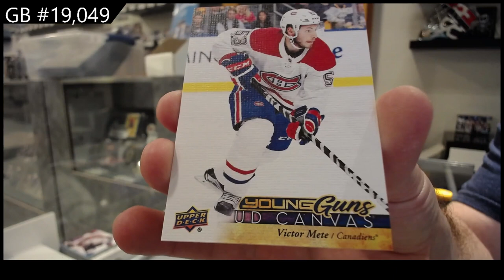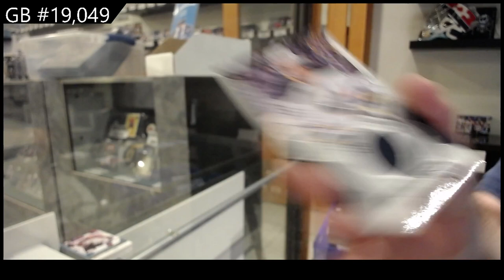17-18 Upper Deck Series 1 Hockey 2 Box Retail Break - C&C GB #19,049